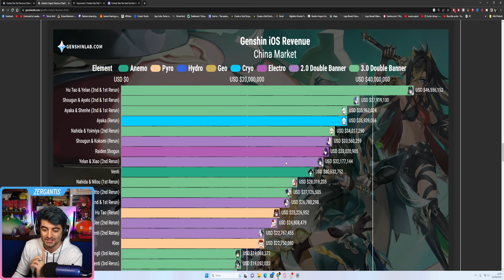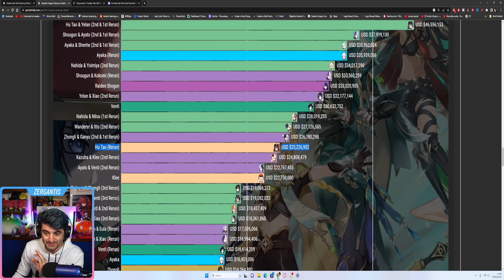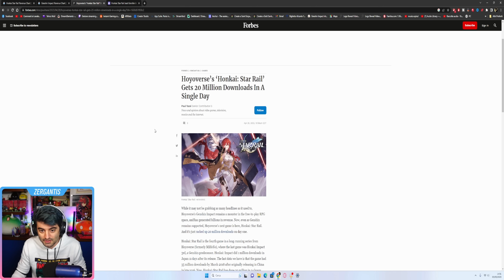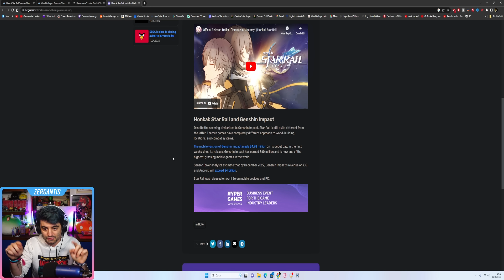SEELE "SUPERA" Ayaka, Klee e Hutao! ▶ HONKAI: STAR RAIL | GENSHIN IMPACT